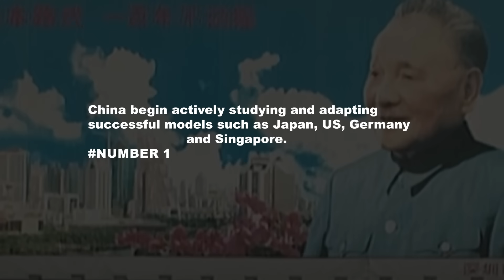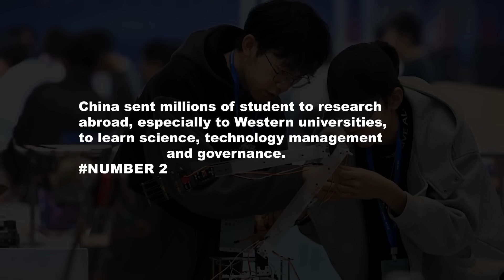BURKINA FASO WINS ROBOTIC COMPETITION